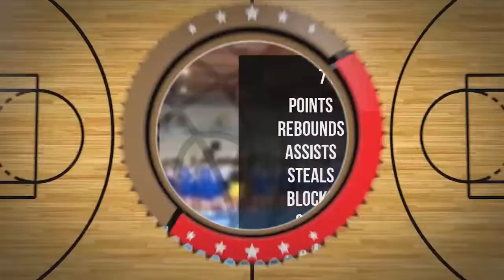Mateusz Gawrysiak Player Mixtape DC82 Brodnica 2022